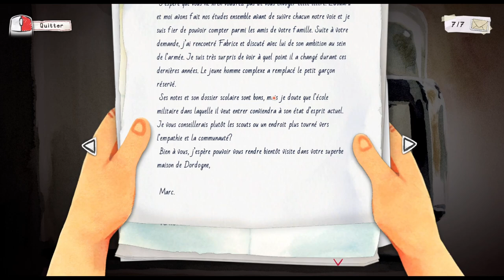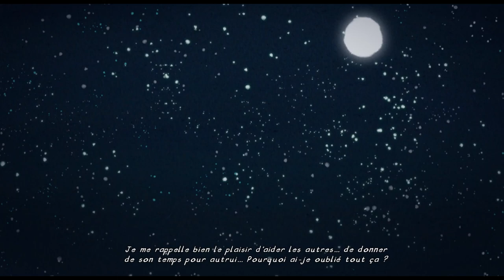👒 DORDOGNE | Le marché | Chapitre 03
ℹ️️ Où me trouver :
🆔 Origin : lilomeann